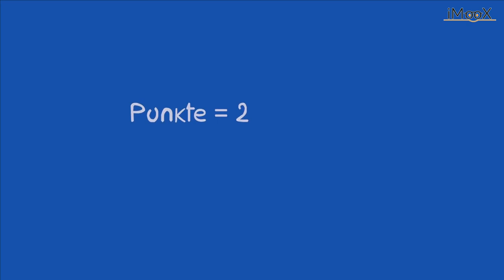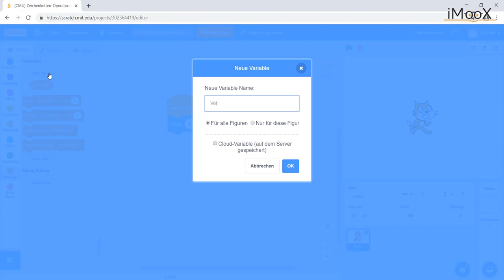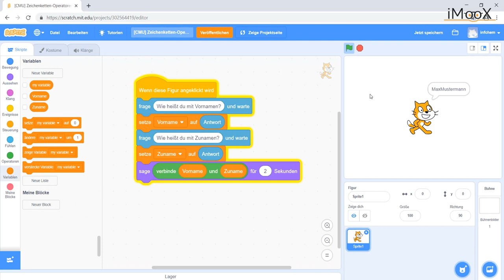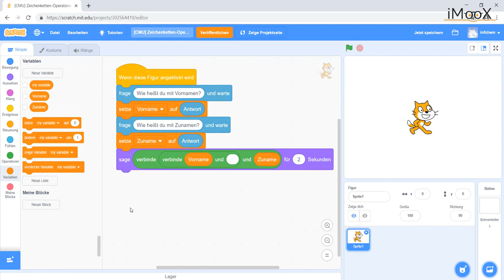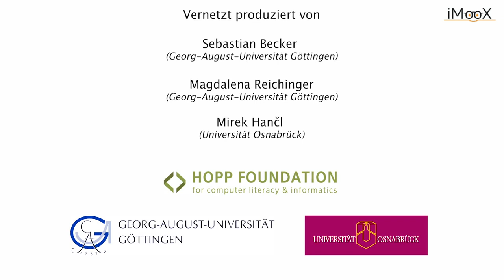[CMU] Zeichenketten-Operatoren in Scratch